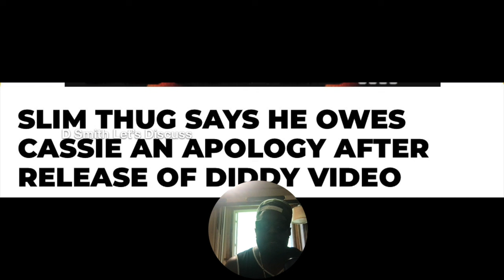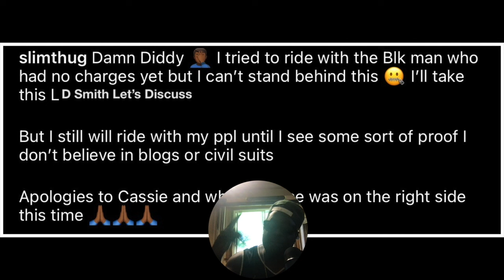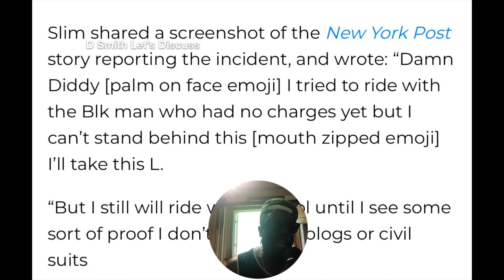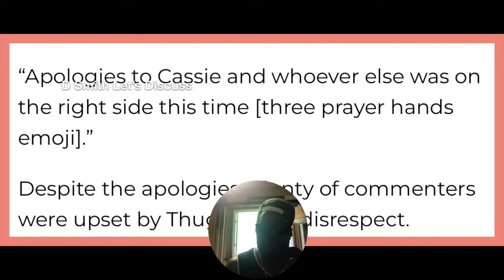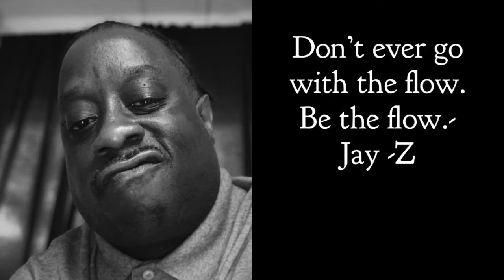Slim Thug keep your Apology to Cassie! You Wildin!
Slim Thug Apologizes to Cassie After Diddy Assault Video Surfaces. Protect black women!